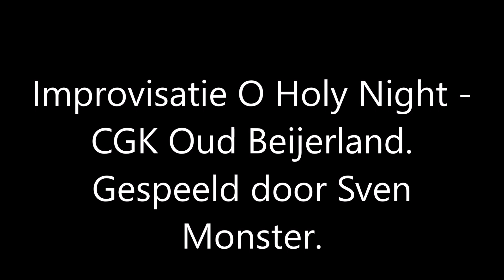Improvisatie O Holy Night - CGK Oud Beijerland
Een improvisatie met hier en daar stukjes van andere organisten hoorde ik achteraf tijdens het bewerken over het lied O Holy Night vanuit de Christelijk Gereformeerde Kerk te Oud Beijerland.
Ik had hier nog nooit op gespeeld, maar wat een orgel zeg! Op het eerste gezicht lijkt het misschien niet veel voor te stellen, totdat je de klank hoort.
Hopelijk genieten jullie er ook van!